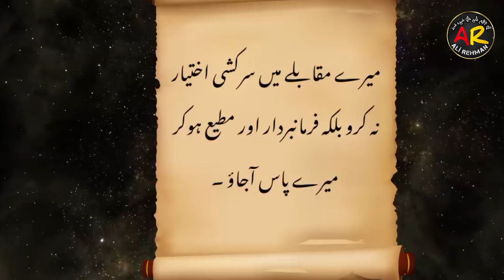Hazrat Suleman as Ur Malika E Balqees Ka waqia | Prophet Suleman Story | Alì Rehman Tv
Jannat ka safar
 Malika bilqees ka waqia
Suleman ali salam ka waqia
islamic
islamic cartoon
 islamic cartoons
islamic history
 islamic lectures
islamic stories
islamic story
 islamic video
 islamic videos
prophet stories
quran
quran stories
quran stories in hindi
ramzan
 sachcha waqiya
stories
malika sheba ka waqia
story of queen sheba
story of queen sheba and prophet suleman
prophet solomon and queen sheba
prophet suleman and queen shebaqasas ul anbiya, islamic studio
islamic story
prophet story
islamic history
Malika Bilqees ka waqia | Prophet Suleman & Queen Sheba Story | Qasas Ul Anbiya | Alyasislamicstudio
malika bilqees suleman
Alì Rehman Tv